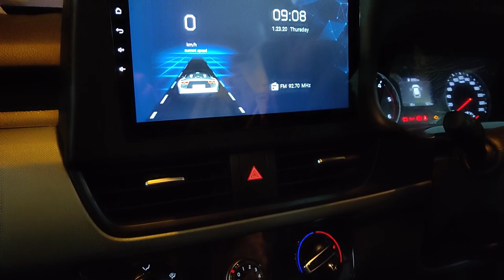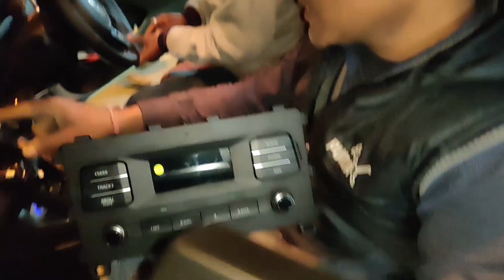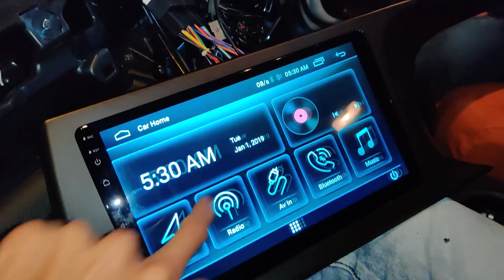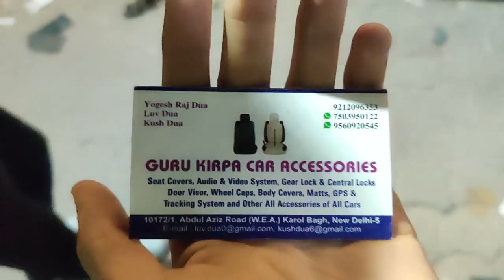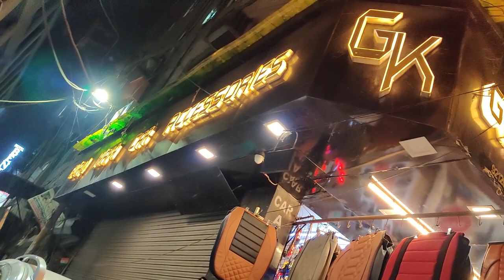KIA SELTOS ACCESSORIES |MUSIC SYSTEM|ANDROID |BUCKET SEATCOVERS |GURUKIRPA CAR ACCESSORIES